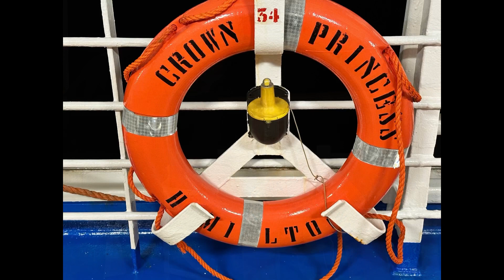From Seattle to Kona Sept 30th to Oct 6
Land!! From the 30th to today the 6th! That’s a lot of sea days!